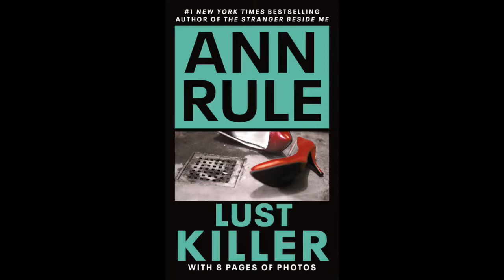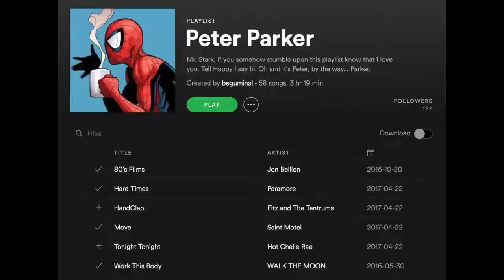BoomBastiCAST EP 003 The Highway Man with Happy Anderson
The Boombastic boys interview Mr. Happy Anderson who is known for Mind Hunter, Bad Boys for Life, Snowpiercer the TV series, and The Knick.